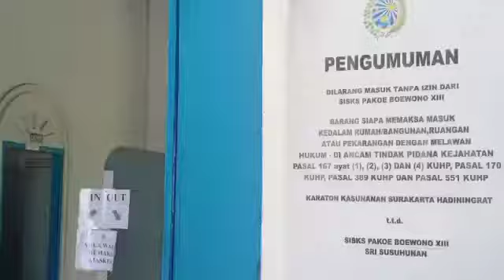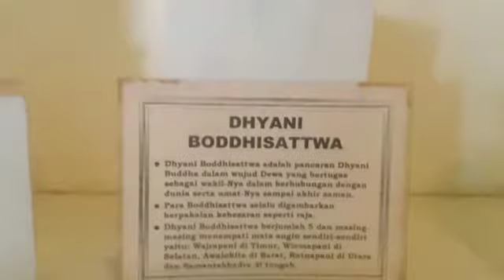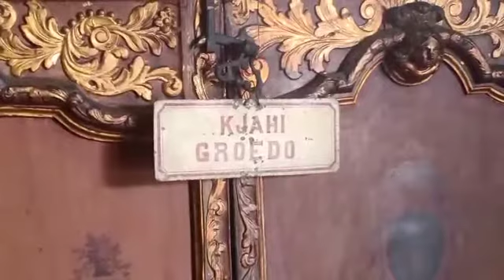Museum Keraton Solo Kembali Dibuka, Pengunjung Terapkan Protokol Kesehatan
SOLO - Sektor pariwisata yang terdampak pandemi di Kota Solo terus bergerak seperti Museum Keraton Surakarta. Kali ini dibuka kembali ketika libur, Minggu (08/11). Meskipun pernah berencana buka ketika masa pandemi, tapi gagal karena di kawasan Pasar Gemblegan ada yang terpapar COVID-19.

Setidaknya, Kepala Museum Keraton Surakarta, KRA Dany Nur Adiningrat juga mengatakan bahwa ini pertama dibuka setelah ditetapkan Kejadian Luar Biasa (KLB) oleh Pemerintah Kota Solo tanggal 13 Maret 2020 lalu.

"Dengan mengingat dan menimbang perkembangan situasi di lingkungan sekitar Keraton Solo, serta perkembangan secara regional maupun nasional, maka keputusannya kita membuka museum mulai hari ini," ujarnya.

Dengan dibukanya pada masa new normal atau tatanan baru, maka penerapan protokol kesehatan dilakukan baik dari karyawan maupun pengunjung. Kemudian, dia menunjukan tata cara di antaranya pengunjung terlebih dulu mewajibkan mencuci tangan.

Sedangkan empat wastafel yang telah disiapkan. Setelah itu, wisatawan terlebih dulu dicek suhu tubuhnya menggunakan thermogun otomatis, sebelum membeli tiket dan masuk ke museum.

"Kita mengikuti aturan-aturan pemerintah untuk standar kesehatan, termasuk dengan membekali tour guide tentang prokes. Kami tidak ingin kawasan keraton menjadi klaster penyebaran COVID-19," tegasnya.

Sedangkan pintu masuk dan keluar, pihak pengelola museum memberikan akses yang berbeda sehingga pengunjung tidak berpapasan. Pemisah dengan papan dengan diberi petunjuk.

Lantas, antrean tiket Rp 10.000 per orang ini diberi batas di lantai dengan jarak 1,5 meter. Kemudian guide museum mengajak menyusuri ruang-ruang di dalam museum searah jarum jam sehingga tidak papasan.

"Jam buka dimulai pukul 09.00 WIB hingga 14.00 WIB untuk hari Senin-Kamis, kemudian Sabtu-Minggu hingga pukul 16.00 WIB, sementara hari Jumat tutup," jelasnya.

Pembenahan

Kepala museum juga mengatakan pembenahan-pembenahan di berapa sisi keraton seluas 70 hektar ini. Seperti halnya kawasan terbuka dari depan Balai Kota Surakarta, alun-alun dengan sampai dengan Gading tidak pernah ditutup.

Sedangkan kawasan museum memang dengan standar maksimal dan berbayar. Akses lain untuk wisata di dalam yakni kegiatan tradisional dan adat karaton tetap menunggu petunjuk dan aturan dari pihak keraton.
"Kunjungan wisata dari travel dan agen kembali dijalankan untuk pelayanan sektor wisata," ucapnya.

Wisatawan yang berkunjung didominasi rombongan pemuda dari berbagi daerah. seperti wisatawan asal Jakarta, Maria Regina Natasha mengaku baru pertama kali berkunjung ke Museum Keraton Surakarta. Dia bersama kekasihnya senang dengan penerapan protokol kesehatan.

"Selama tidak menyentuh dan juga di depan sudah disediakan harus cuci tangan dan menurut saya sudah bagus. Nyaman-nyaman saja, meski agak panas karena menggunakan masker, namun sudah terbiasa," ungkap Regina ketika ditemui di ruang andong.

Hal sama dikatakan Seger Arnold dari Sragen dan Bagus asal Sukoharjo sengaja datang ke keraton setelah mendengar kabar dibuka. Kedatangan mereka membuat materi tulisan sejarah di kampusnya.

Dari pantauan para guide ini memberikan keterangan di depan pengunjung atas benda-benda antik dari patung besar, kecil, senjata, foto, alat transportasi, hingga tempat ibadah. Benda ini ditempatkan dengan rapi di lemari, di atas rak dibiarkan terbuka hingga dokumentasi Raja Keraton Surakarta dan Keraton Yogyakarta ketika masa Presiden Soekarno. (Agung Santoso)